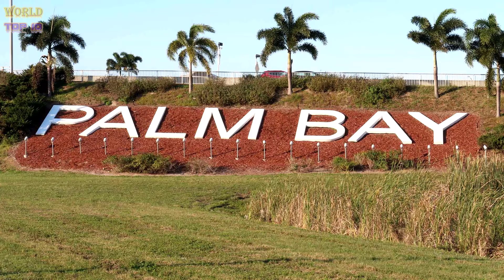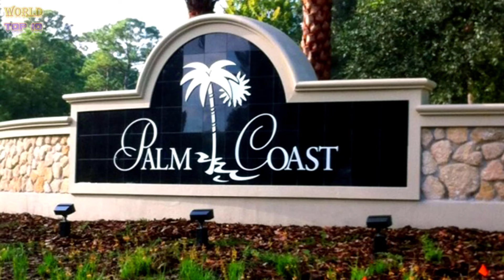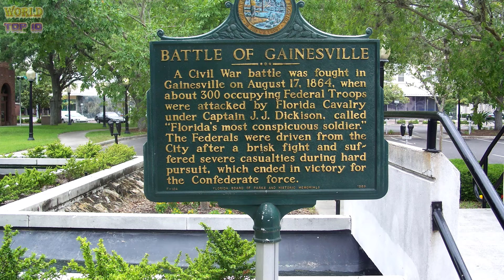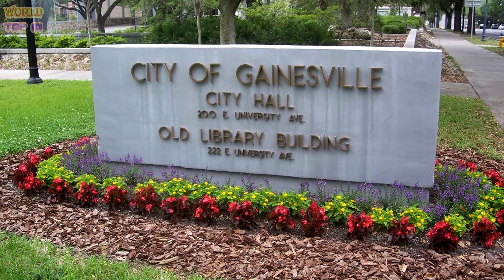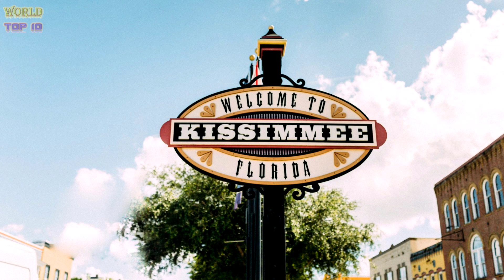10 Most Affordable Places to Live in Florida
10 Most Affordable Places to Live in Florida